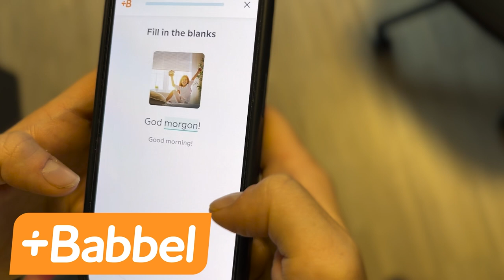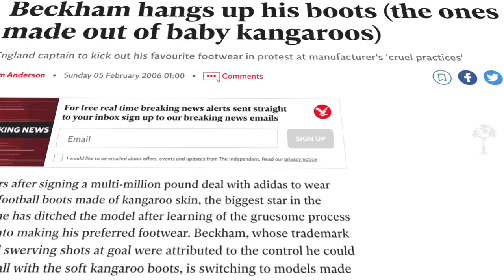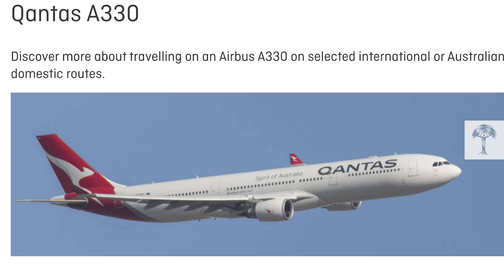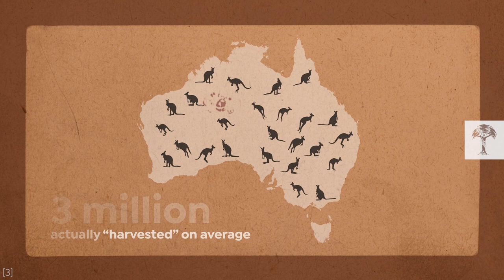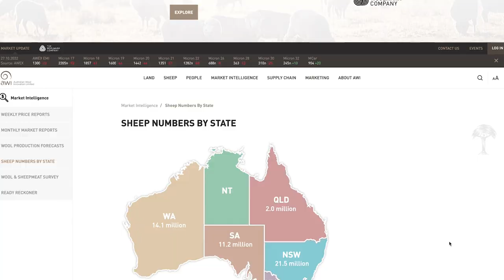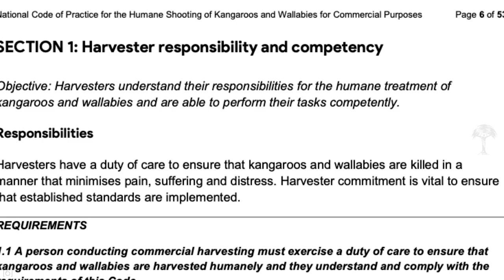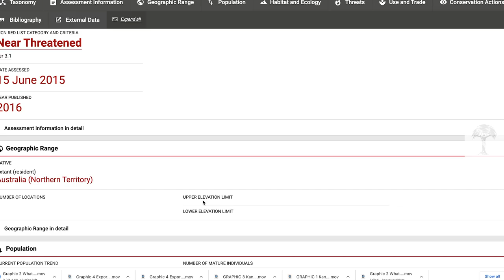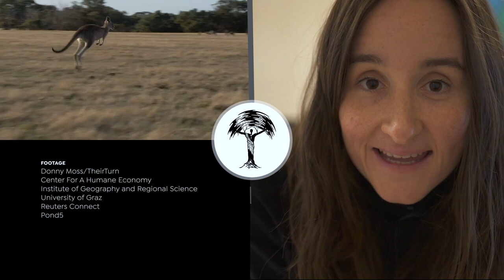How Football Fuels the World's Largest Wildlife Slaughter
Start speaking a new language in 3 weeks with Babbel 🎉.

Every night in Australia, thousands of kangaroos are killed. More than 3 million of these iconic marsupials are shot each year. They end up us pet food, soccer boots, or meat for human consumption. Because, amazingly, this slaughter is approved by the government. How can kangaroos be protected species yet still be killed in such numbers? Who’s responsible for this “harvest”? And what might Australia’s sheep farms have to do with it? We explore the rise of an unseen industry, from historical pest control to “k-leather” products.

▶️ Chapters
00:00 Intro
00:25 Sponsored Integration Babble
01:28 Disturbing Images Twitter
02:11 Kati @Local Sports Store
02:34 David Beckham hangs up its (Kangaroo) boots
03:04 Infographic Kangaroo Industry
03:15 Russia bans Kangaroo Meat
03:43 Shooting Kangaroos
04:40 G'day in Australia Short Film
05:02 Infographic Kangaroo Killing
05:46 Why are they being killed?
07:33 Sheep Industry
08:24 Infographic Exports
08:50 "The Code"
09:16 How are the Kangaroos/Joeys being killed?
10:20 How many Kangaroos are left?
11:40 There is hope
12:21 Leave a comment

More info ⬇️
🔬 THINKK
THINKK is a new and innovative kangaroo think tank that has been established to undertake independent research and encourage public discourse on kangaroos in Australia

🦘 Center for a Humane Economy
Center for a Humane Economy, with animal organizations and scientists, started a global campaign to secure commitments from athletic shoe companies to rid their supply chains of kangaroo skins Center for a Humane Economy also started a petition which tells shoe companies to stop profiting from the kangaroo killing

🕵🏽 Donny Moss
Donny Moss is a NYC-based animal rights activist who runs local campaigns and produces videos for TheirTurn. Some of his undercover footage is included in this video (Thanks a lot, Donny!).

⚽️ No Buy List
Info sheet from Boots Wizard & Center for a Humane Economy with listed soccer boots that are made of Kangaroo leather

🔗Sources:
[1] "Exporting kangaroo meat", Australian Government Dep. of Agriculture, Fisheries and Forestry; and "Advocating Kangaroo Meat", Dror Ben-Ami, David Croft, Daniel Ramp and Keely Boom;
[2] "Handbook of Mammals of the World, Vol. 5: Monotremes and Marsupials",
[4] "Pest' and Resource: A Legal History of Australia's Kangaroos", Keely Boom et al, University of Technology, Sydney;
[5] "Australias's Agricultural Industries Infographic & Maps", Australian Government Dep. of Agriculture, Fisheries and Forestry;
[6] "National Code of Practice for the Humane Shooting of Kangaroos and Wallabies for Commercial Purposes", AgriFuturesAustralia

Other Sources:
"California banned the sale of kangaroo leather years ago. Lawsuits contest its continued presence"
"Why is the EU under pressure to ban kangaroo products and how will it affect Australia?",
"KANGAROO: FROM AUSTRALIAN ICON TO MEAT AND LUXURY LEATHER FOR THE EU", Euro Group For Animals;
"The ends and the means of the commercial kangaroo industry: an ecological, legal and comparative analysis", THINKK
"Australia's biggest customer pressured to give kangaroo products the boot", Canberra Times;